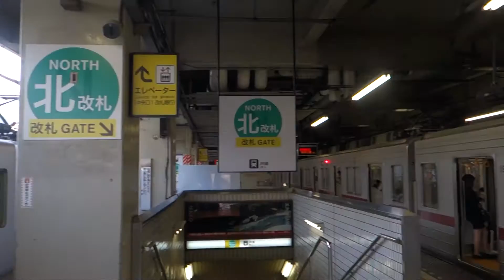東武東上線 池袋駅